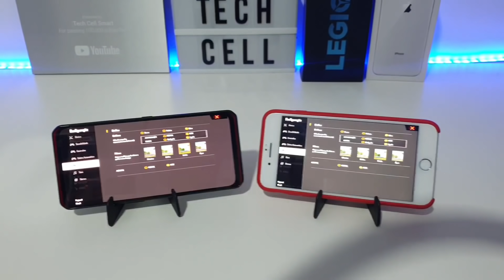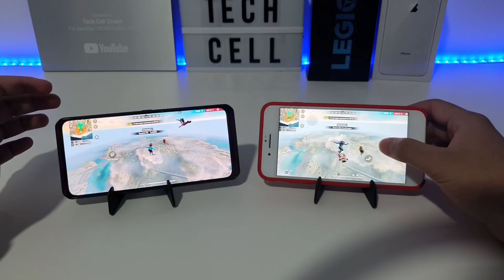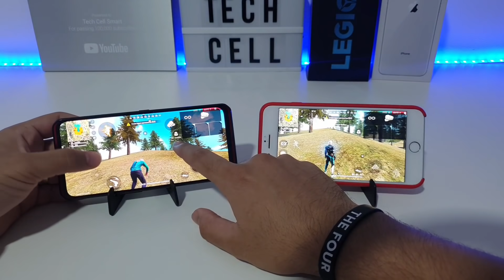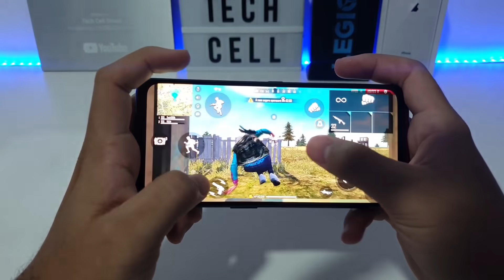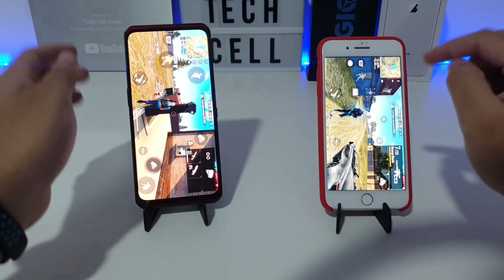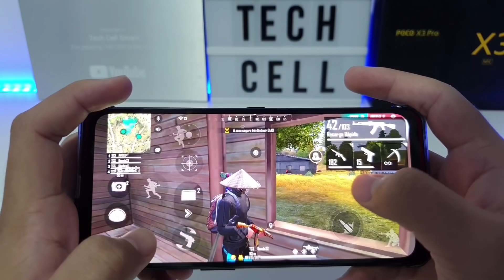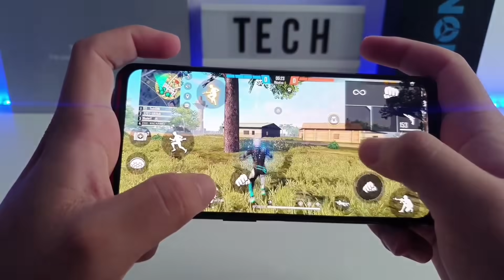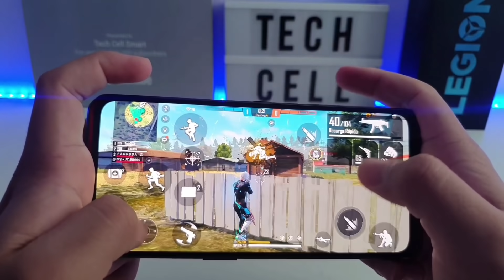IPHONE 8 PLUS VS CELULAR GAMER QUAL MAIS RÁPIDO?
📌CELULARES XIAOMI MELHORES PREÇOS 👇🏽

📱REDMI NOTE 10

❄️VENTILADOR PARA CELULAR